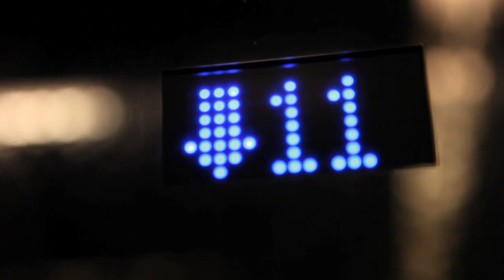Stephanie + Robert Trailer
This is Stephanie and Robert's wedding trailer